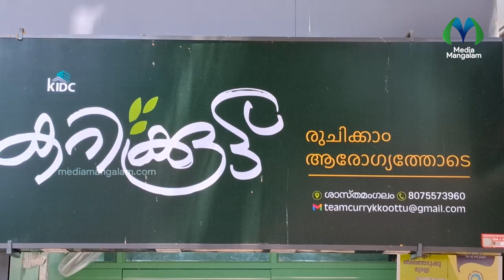ഒരു മണിക്കൂർ കൊണ്ട് ഓണസദ്യ ഒരുക്കാൻ കറിക്കൂട്ട് | Karikkoottu | Onasadhya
Easy Way To Make Onasadhya | കറിക്കൂട്ട് എന്ന സംരംഭത്തിന്റെ വിജയത്തിന് പിന്നിൽ വിദ്യാർത്ഥികളുടെ ചങ്ങാതിക്കൂട്ടം | പഠനത്തോടൊപ്പം ഒരു തൊഴില്‍. അതായിരുന്നു അവരുടെ ലക്ഷ്യം. അങ്ങനെ ഒരുകൂട്ടം വിദ്യാര്‍ത്ഥികള്‍ ചേര്‍ന്ന് തിരുവനന്തപുരത്ത് തുടങ്ങിയ 'കറിക്കൂട്ട്' എന്ന സംരംഭം ഈ ഓണക്കാലത്ത് ശ്രദ്ധേയമാകുന്നു.

"നാടിനൊപ്പം നേരിനൊപ്പം"